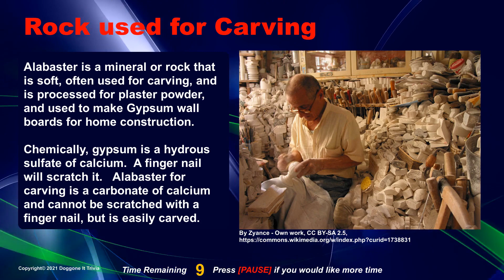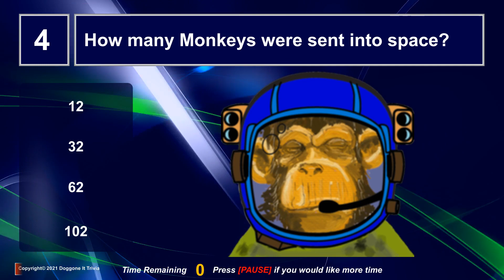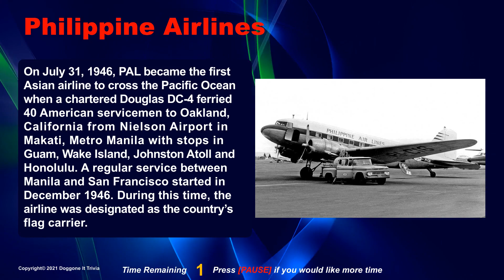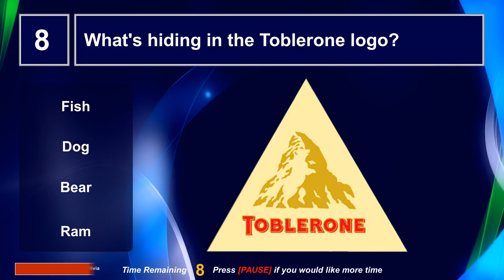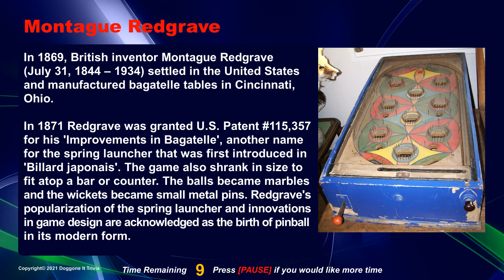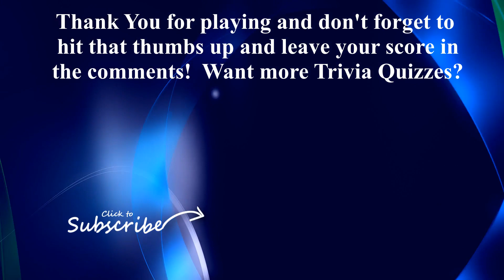General Knowledge Trivia Quiz (2021) Game 63 Multiple Choice (w) Answers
Welcome to Doggone it Trivia's  General Knowledge Trivia Quiz Game 063
10 Questions.   10 seconds each.   The answer and explanation will follow.

Time Codes

0:00 – Introduction
0:12 – Alabaster
0:42 ​– Candy Glass
1:12 – Greek Goddess
1:42 – Monkey's in Space
2:12 – 1st Airline to cross the Pacific
2:42 – Most Watched HBO Show
3:12 – Catatumbo Lightning
3:42 – Hidden in the Logo
4:12 – Father of Pinball
4:42 – Armando the Pigeon
5:11 – End Card

Music and Sound Effects:

1)  Song: Cheeky Monkey and additional game sound effects

2) Image & Video Credits
    Due to the 5000 character limitation by YouTube, there was no way to edit
    the credit list for this video to fit.   All video is Pixabay and Some Wiki content.
    All PD or creative commons, or Pixabay licensed material.   If you want the source